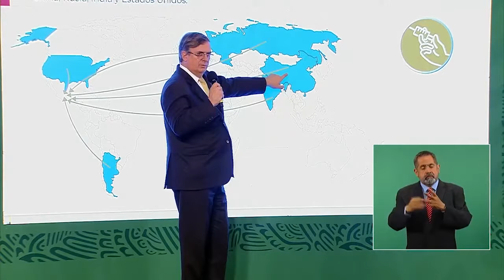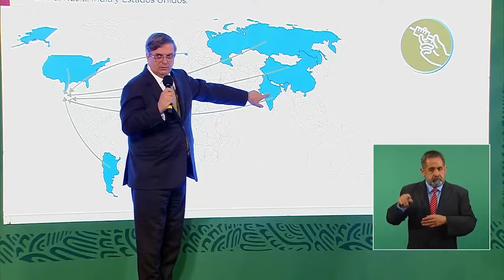Lo que la Mañanera nos dejó... 6 abril 2021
Acompaña a nuestro reportero Carlos Guzmán al resumen de lo que se dijo en la Conferencia de Prensa del presidente Andrés Manuel López Obrador.